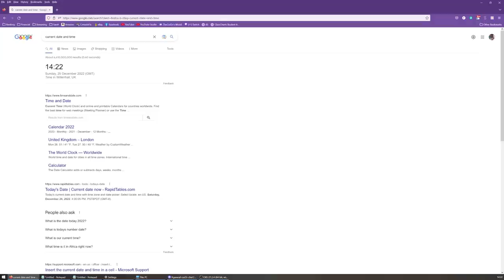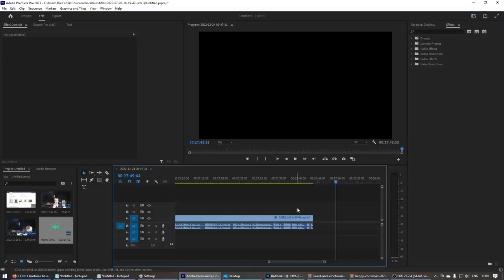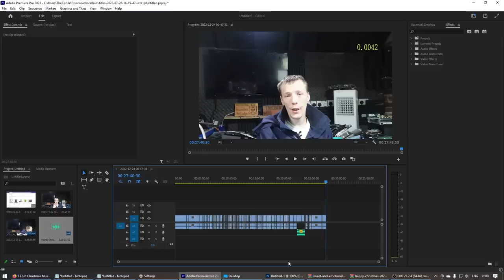I Had To Perform A Warranty Repair On CHRISTMAS DAY! But Can I Fix This PS5 Or Will It Ruin The Day?